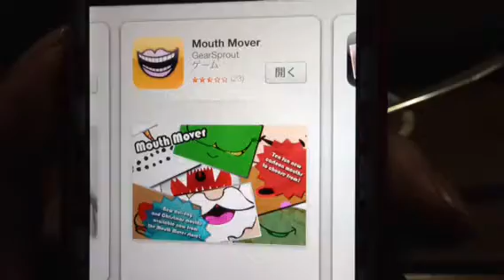【アプリ】いろんな口で遊ぼうApps mouth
無料アプリです！声を変えながら遊ぶとおもしろいよ子供とか喜ぶかもね